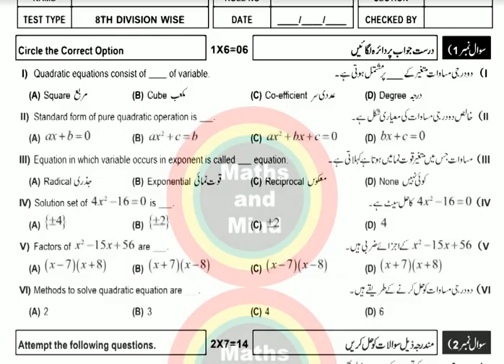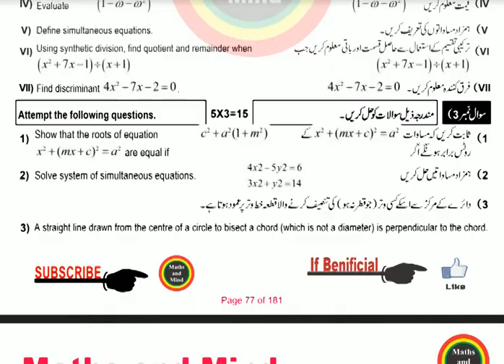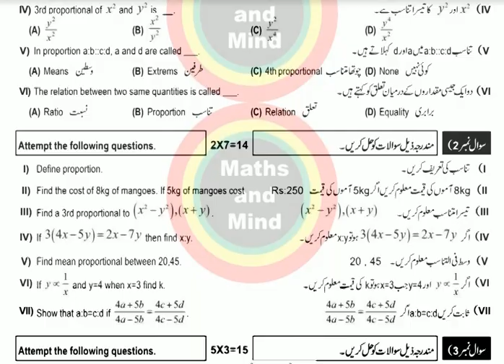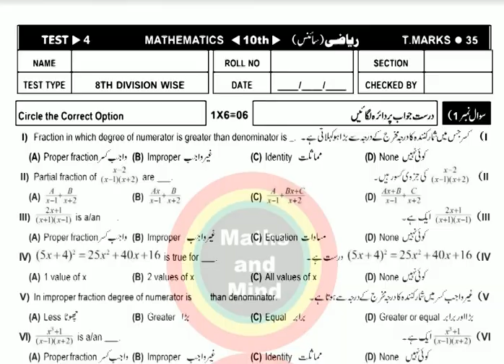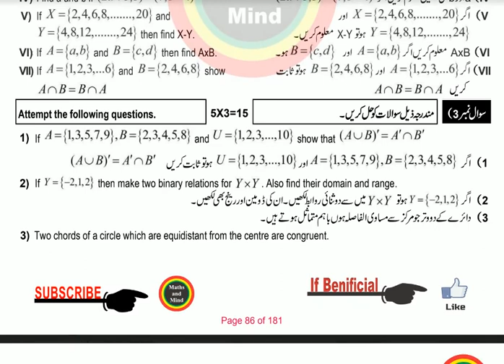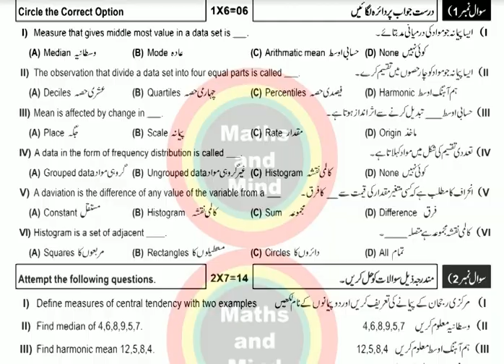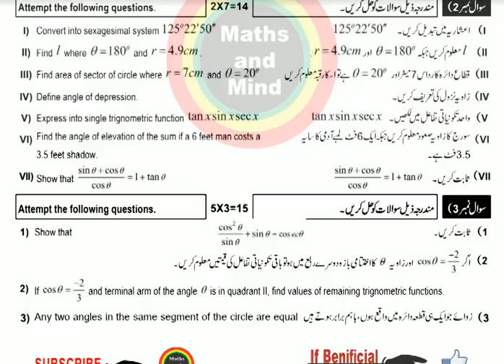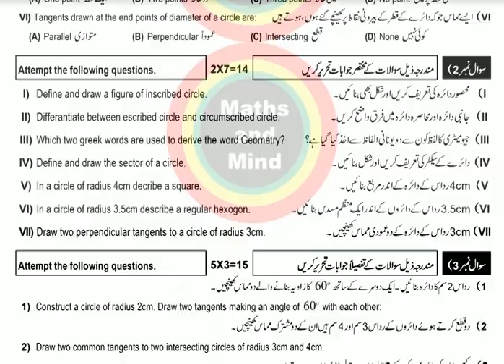10th Class Math Guess Paper 2020| important ques-MathsandMind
10th Class Math Guess Paper 2020, | Math Guess Paper 10th 2020|, Matric math important questions 2020